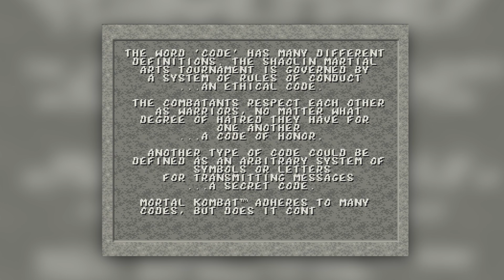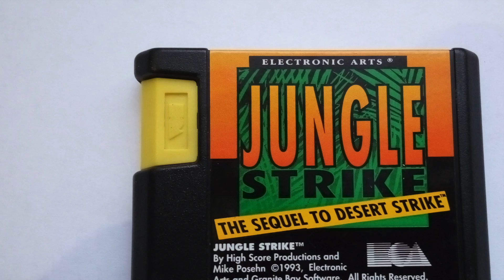Five Games That Defined The SEGA Genesis / SEGA Mega Drive - The Games That Made The SEGA Genesis!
The SEGA Mega Drive (SEGA Genesis in North America) was a phenomenal system, and arguably one of the best things to ever come from SEGA. But what were the games that defined what the system would come to be over the 16-bit generation?

This week, here are five games that I feel made the system what it is, either directly or indirectly. They might not even be the best games on the system, but they made an impact regardless. These SEGA Genesis / SEGA Mega Drive games are important, and that's why they're being celebrated here.

👾 You can see a full transcription of all of my videos on the Pug Hoof Gaming

👾 See exclusive photos and videos over on the Pug Hoof Gaming INSTAGRAM

👾 Finally, you can also Like the Pug Hoof Gaming FACEBOOK

All gameplay footage captured in glorious 1080p60 using an original system, connected to a Framemeister upscaling unit and captured through an Elgato Game Capture HD60 unit.